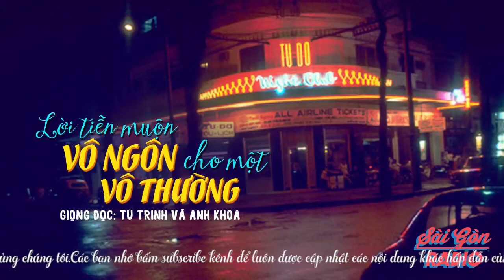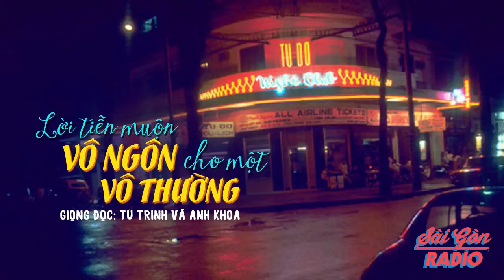[SaiGon Radio] Lời Tiễn Muộn Vô Ngôn Cho Một Vô Thường - Giọng Đọc: Nghệ sỹ Tú Trinh & Anh Khoa